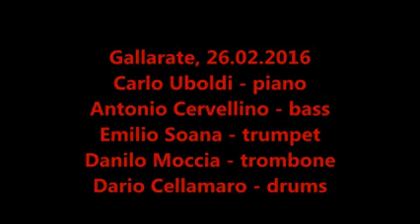CARLO UBOLDI: DARIO CELLAMARO SWINGSUITE 5et - In a Mellow Tone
26/02/2016 - IL MELO PLANET SOUL - Gallarate (VA)

DARIO CELLAMARO SWINGSUITE 5et - Presentazione Cd "Sissi Dance"

Carlo Uboldi - pianoforte
Antonio Cervellino - contrabbasso
Dario Cellamaro - batteria
Emilio Soana - tromba
Danilo Moccia - trombone